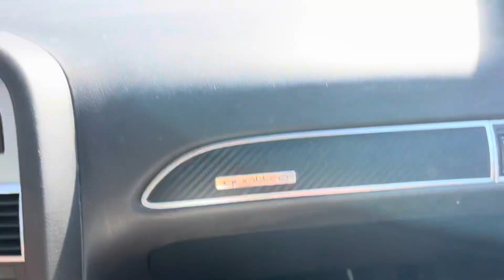Бывший Любовник потратил 300 евро🔥Покупки для дома